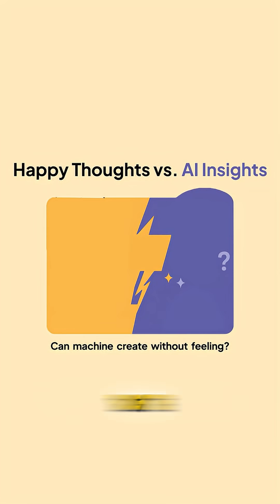Can AI Dream Like Einstein? | Rose Yu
rian Keating and Rose Yu explore whether artificial intelligence can replicate Albert Einstein's groundbreaking creative insights and emotions, and discuss the potential for AI to make new scientific discoveries.